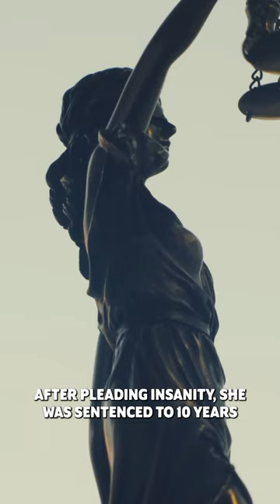She Murdered Her Husband With Mashed Potatoes 😳